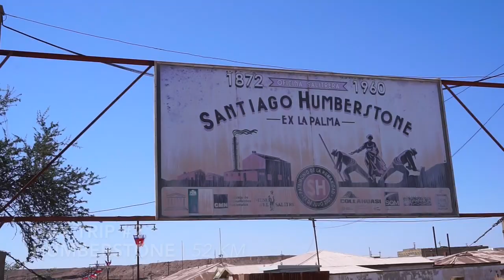3 Best Day Trip Ideas from IQUIQUE, CHILE | Beach, Hotsprings, Geysers | South America Travel Vlog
Iquique is a coastal city in Chile famous for its beautiful beaches. But did you know that natural hot springs, geysers and a UNESCO Heritage Site are just a ride away?

On our first visit to Iquique, our friend Manish took us on 3 amazing day trips. Hope this video inspires you to check these places out!

Day Trip #1: Enquelga Hotsprings & Puchuldiza Geysers
Day Trip #2: Humberstone
Day Trip #3: Pica

Our rental car in Iquique (Econorent)

▶ Traveling to Chile?

🛒SHOP
Our favorite AMAZON products
Our Vlogging Essentials
Our Vlogging Camera
Our DJI Drone
Our Large Backpack